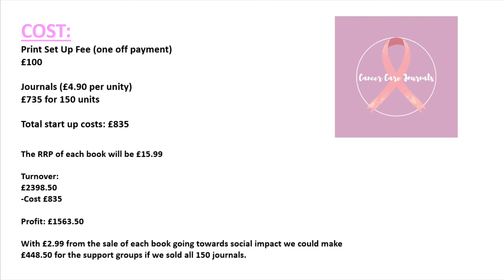Hermione, GLAM Virtual Winner, Presents "Cancer Care Journals"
Hermione B., the Overall Winner of GLAM Virtual Arm | August 2021, pitches her business idea: a journal filled with positive quotes and self-reflection spaces for people to write about their emotions as they persevere through their cancer journey.